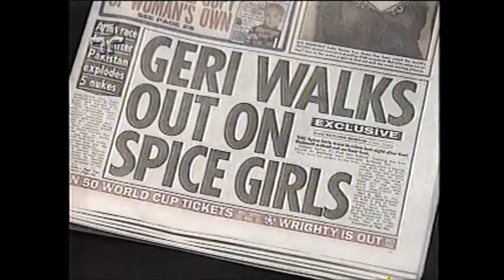Spice Girls - Saída de Ginger MTV/ TV Cultura/ ET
Em diversos programas o assunto era a saída de Geri e as especulações em relação ao futuro das Spice Girls.